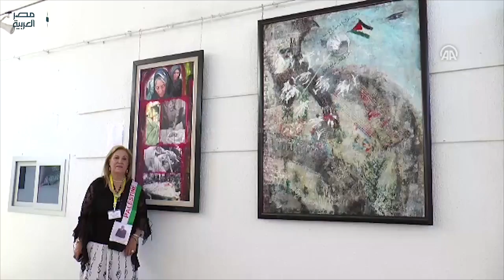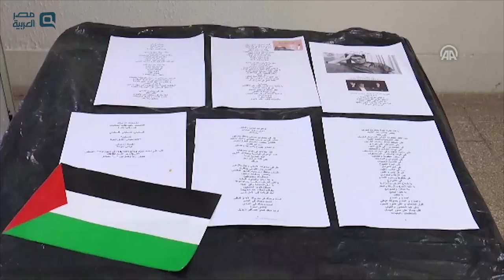مصر العربية | تونس تحيي الذكرى الـ69 للنكبة.. لوحات تروي حلم العودة إلى القدس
تحيي تونس، لليوم الثاني على التوالي، الذكرى 69 لأحداث النكبة الفلسطينية، في إطار فعاليات مهرجان فلسطين الدولي الثالث للفن المعاصر، المقام بالعاصمة التونسية تحت شعار "على طريق القدس".